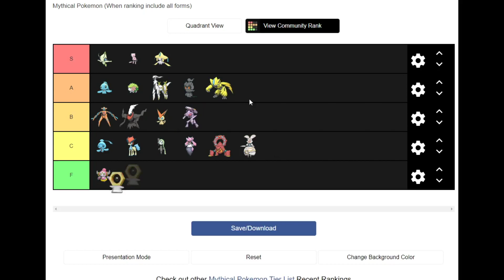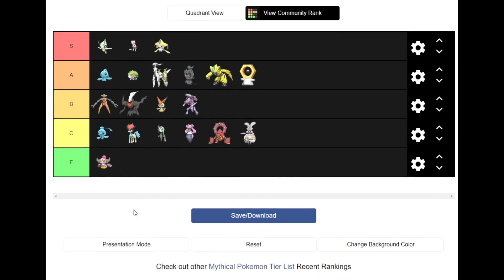A Mythical Ranking!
Today we go over what mythical pokemon I like best!